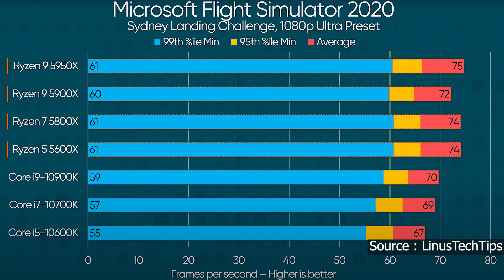Acheter un Ryzen 5000 : Fausse bonne idée ?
Dans cette vidéo nous allons voir pourquoi acheter un AMD Ryzen 5000 aujourd'hui peut être une mauvaise idée. Entre rupture de stock, augmentation des prix et des performances relativement nécessaires face aux Intel 10th Gen ou Ryzen 3000, il est important de faire le bon choix.
📰 Au programme
00:00 | Introduction
01:31 | Ryzen 5600x
08:18 | Ryzen 5800x
09:00 | Ryzen 5900x
10:15 | Ryzen 5950x
11:31 | Conclusion